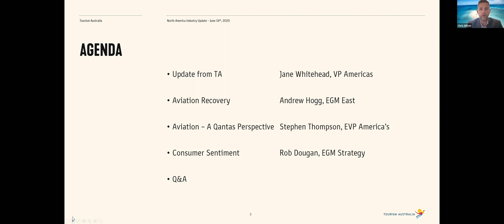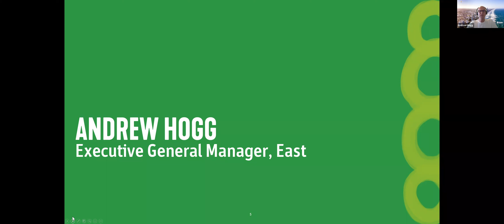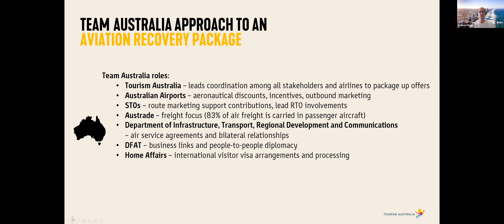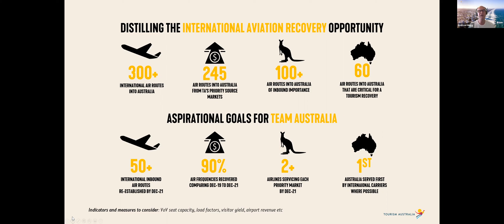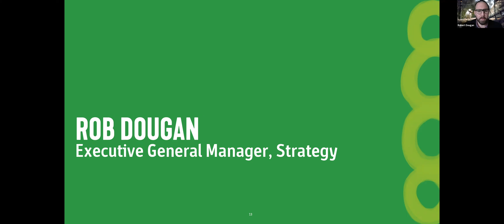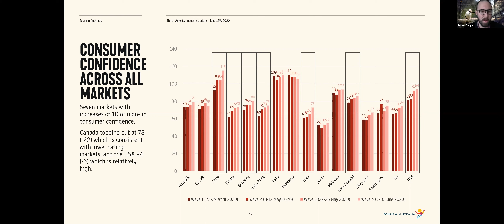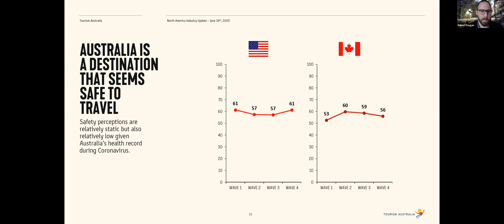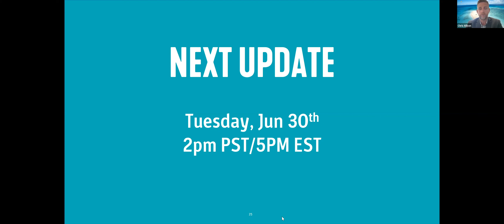North America Industry Update - Episode 3